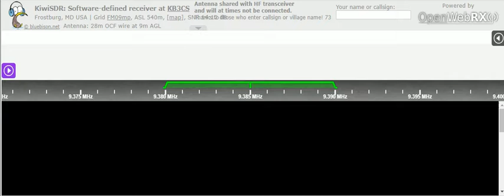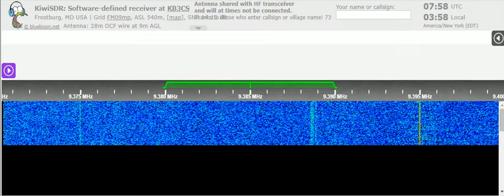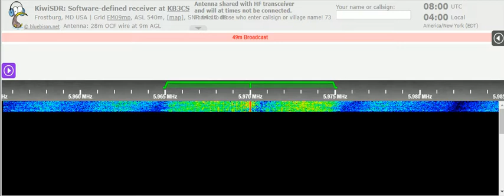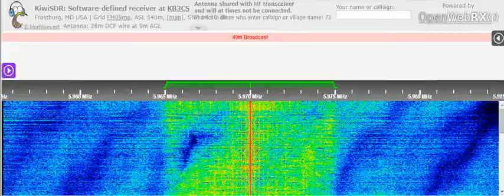10 11 2021 WEWN 3 Radio Catolica Mundial in Spanish to CeAm 0757 on 5970 Vandiver